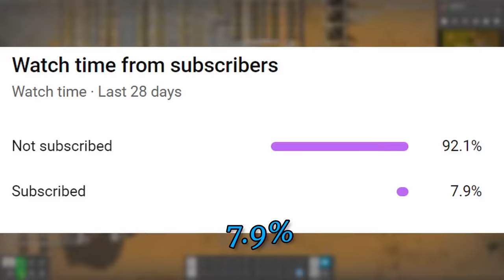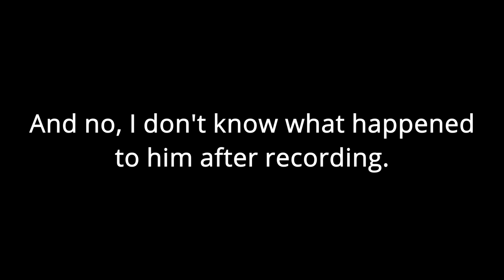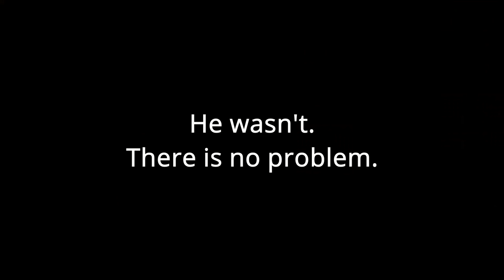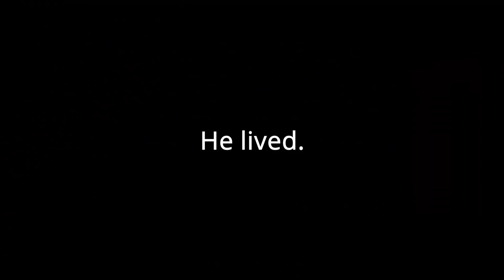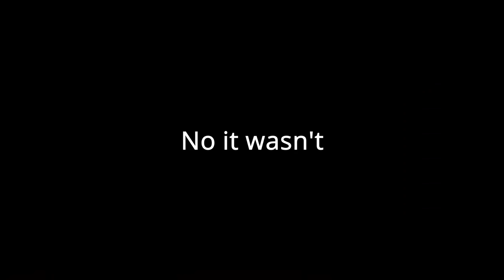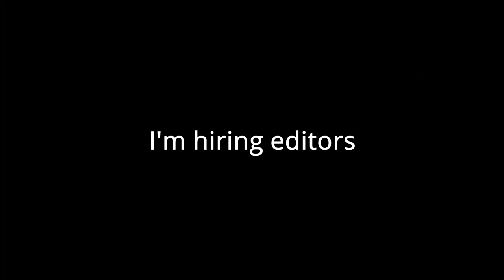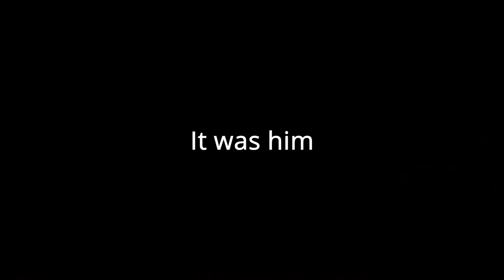I Locked 4 Youtubers in my Unethical Factory...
This Factorio speedrun with The Spiffing Brit, Noobert, AmbiguousAmphibian and PBL went different than expected...

Big Thanks to those awesome people:
RED @thespiffingbrit
VIOLET @Noobert
GREEN @ambiguousamphibian
YELLOW PBL

I Locked 4 Youtubers in Unethical Factory - Factorio - Trupen

Factorio is a game in which you build and maintain factories. You will be mining resources, researching technologies, building infrastructure, automating production and fighting enemies. In the beginning you will find yourself chopping trees, mining ores and crafting mechanical arms and transport belts by hand, but in short time you can become an industrial powerhouse, with huge solar fields, oil refining and cracking, manufacture and deployment of construction and logistic robots, all for your resource needs. However this heavy exploitation of the planet's resources does not sit nicely with the locals, so you will have to be prepared to defend yourself and your machine empire.

Join forces with other players in cooperative Multiplayer, create huge factories, collaborate and delegate tasks between you and your friends. Add mods to increase your enjoyment, from small tweak and helper mods to complete game overhauls, Factorio's ground-up Modding support has allowed content creators from around the world to design interesting and innovative features. While the core gameplay is in the form of the freeplay scenario, there are a range of interesting challenges in the form of Scenarios. If you don't find any maps or scenarios you enjoy, you can create your own with the in-game Map Editor, place down entities, enemies, and terrain in any way you like, and even add your own custom script to make for interesting gameplay.